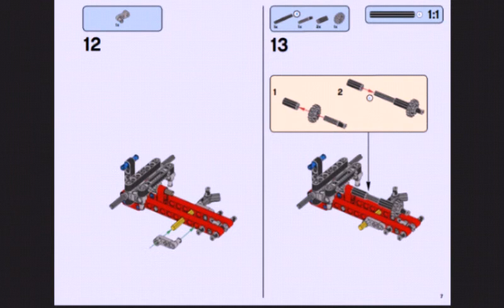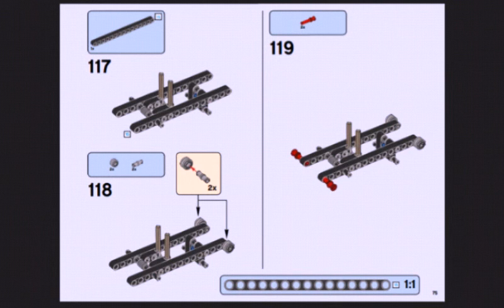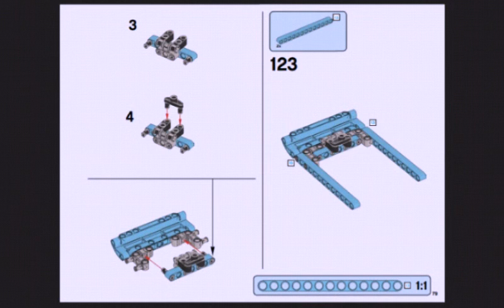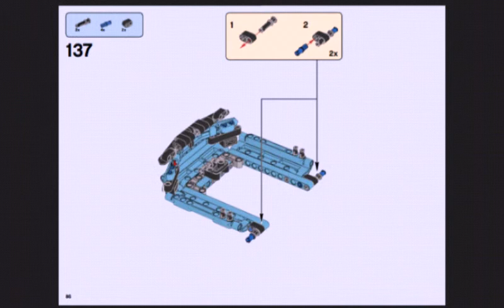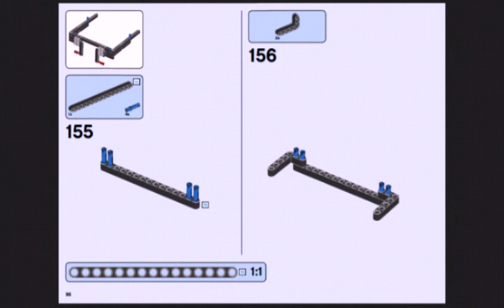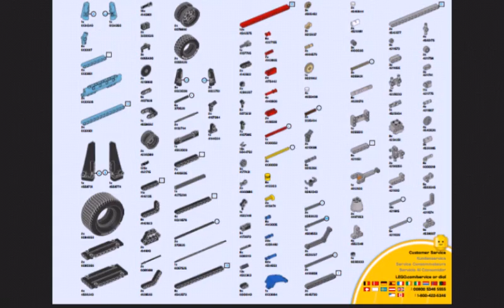Lego technic 42050 instructions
In this video I show you the instructions of this new model